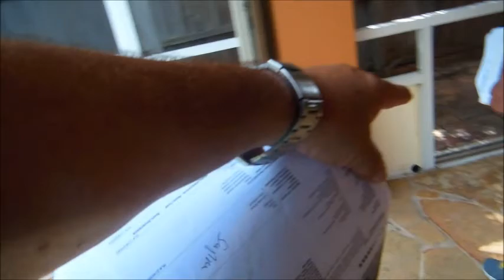CASA DE $230.000 DE 4 CUARTOS 2 BANOS PICINA YACUSI MUY BONITA 2400 FTS